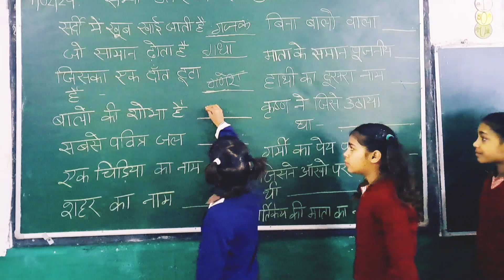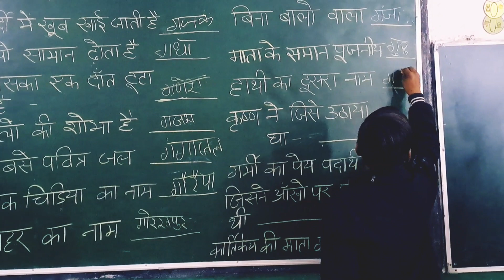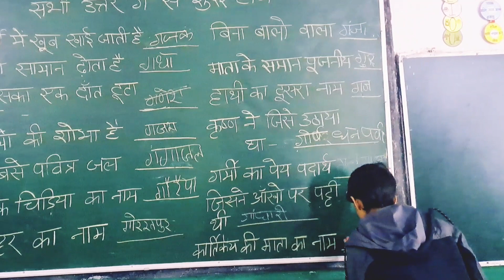सवालों के दो जवाब और बन जाओ नवाब😜😂😂||Learning Activities For Students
Learning Activity For Students
learning activities
एक्टिविटी फॉर किड्स
ऑनलाइन हिन्दी
खेल आधारित गतिविधि
शिक्षण
learning activities for class 5
learning is now easy
school activities
Activity based learning
Language learning
Activity
hindi bhasha learning
learning video
primary school activities
teaching ideas
activity for students
गतिविधियां
new activity
activities in hindi
एक्टिविटी
learning videos
activity masti class
प्राथमिक विद्यालय
children's activity
activity in hindi
classroom
classroom activities
fun learning
fun learning activities
activities activities
activities video
activities for children
primary students activities
school activities ideas
school activities video
school activities ideas for primary students
school activities for students
school activities for class 5
classroom activities for students
classroom activities for primary students
activities for students in the classroom
activities for students in the classroom in hindi
language activities for primary school
language activities
fun learning activities for primary school
fun learning
learning
elearning
language activities
fun learning for kids
learning activities for primary school students
learning videos for primary students
educational videos for primary school students
learning videos for primary 1
classroom games for students
classroom games
classroom activities
teaching ideas
brain boosting activity
मजेदार गतिविधि
educational videos
मजेदार सवाल हिन्दी में